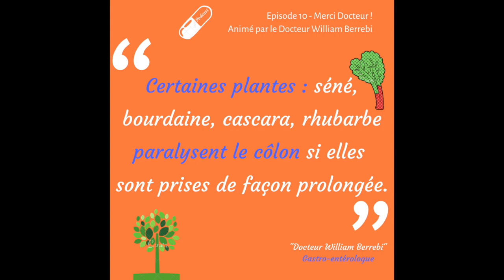Podcast Santé Merci Docteur Episode 11 - Alimentation et Cancer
Chères amies, chers amis,

Je vous invite à découvrir le onzième épisode de mon Podcast Merci Docteur ! Alimentation et Cancer.

L’alimentation est au centre de notre vie et nous devons en prendre soin, notamment en raison de tous les facteurs environnementaux actuels : pollution, pesticides...

Le cancer du côlon est extrêmement fréquent et il m’a paru important de consacrer un épisode spécial de Merci docteur ! à ce problème ainsi qu’à toutes les mesures alimentaires utiles en prévention pour diminuer ce risque.